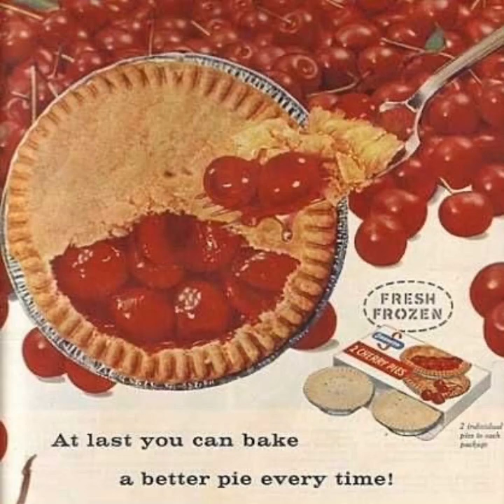[FREE BEAT] - Wedding Massacre - GANZYPRO "CHERISH"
Wedding massacre produced by ganzypro